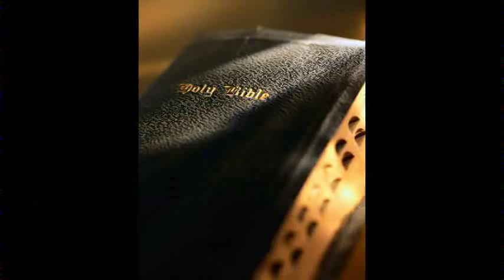King James Moment 1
Introduction to series for 2011, the 400th anniversary of the Authorized Version.